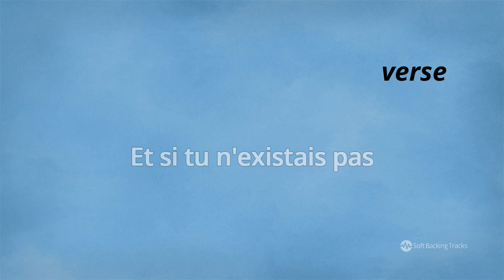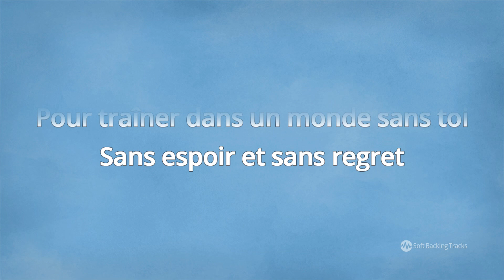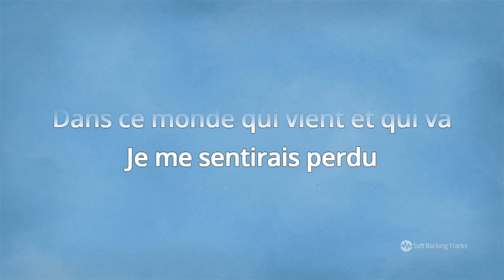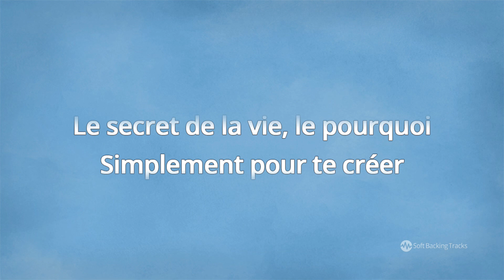Et Si Tu N'existais Pas - Joe Dassin - Karaoke Male Backing Track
Et si tu n'existais pas is a nice love song by Joe Dassin published in 1975. It is the first track of his album Joe Dassin - Le Costume blanc. The lyrics are by Pierre Delanoë and Claude Lemesle, the music is by Salvatore Cutugno and Pasquale Losito.

This backing track is in slow bossanova style, in key of Dm, a few halftones higher then original Joe Dassin recording, for male singers. You can also check versionin key of Bm for female singers - this is actually original key of Joe Dassin recording, and it might be suitable for low male - baritone voice, so you should check both versions

You can get MP3 backing track (both versionsa) on our